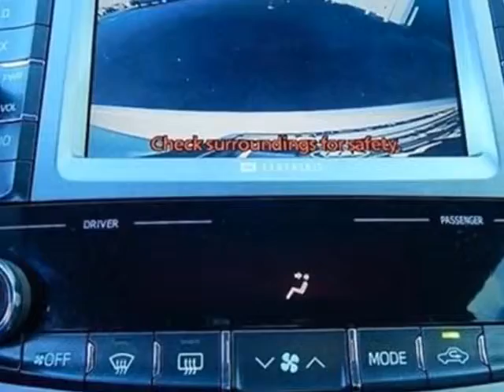2011 Toyota Avalon Limited Sedan - Columbia, SC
Jim Hudson Buick GMC Cadillac, Columbia, SC - Leather, Nav, Sunroof, JBL Synthesis Sound, Heated/Cooled Seats, Park Assist!